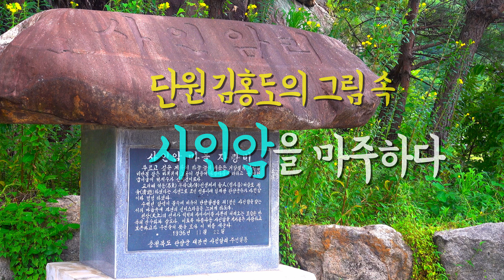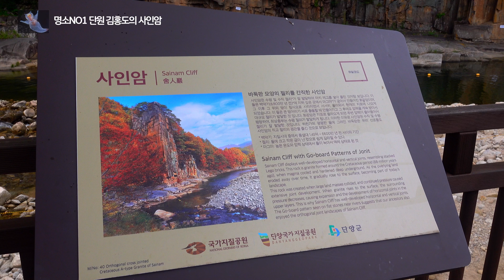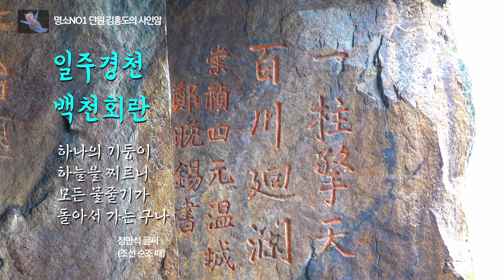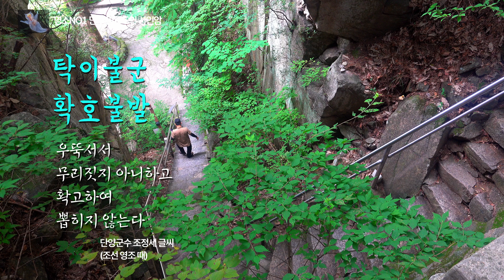김홍도의 그림 속_사인암_단양 8경_우탁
사인암은 대강면 사인암리에 위치한다. 높이는 약 50m이며 기암 아래는 남조천이 흐르며 소(沼)를 이루고 있어 아름다운 풍치를 더해주는 곳이다. 사인암이라는 이름의 유래는 고려 때 유학자인 역동(易東) 우탁(禹倬) 선생의 행적 때문에 지어졌다. 고려 시대 우탁이 임금을 보필하는 직책인 정 4품 '사인(舍人)'이라는 벼슬에 있을 당시 이곳에 머물렀다는 사연이 있어 조선 성종 때 단양 군수가 우탁 선생을 기리기 위해 이 바위를 사인암이라 지었다고 전해진다. 단양팔경에 속하며 2008년 9월 9일 명승으로 지정되었다.
(두산백과 두피디아, 두산백과)